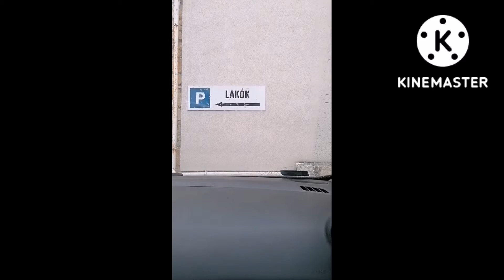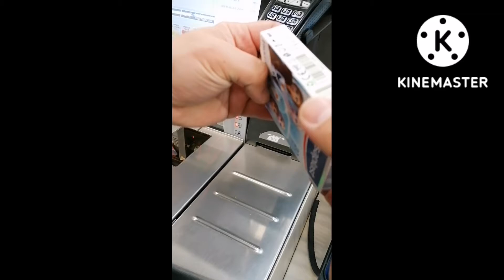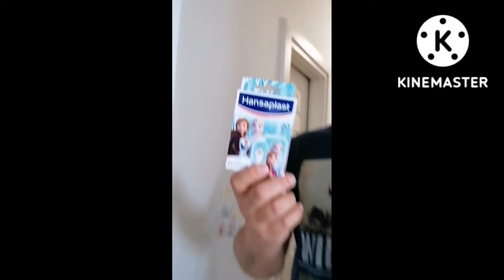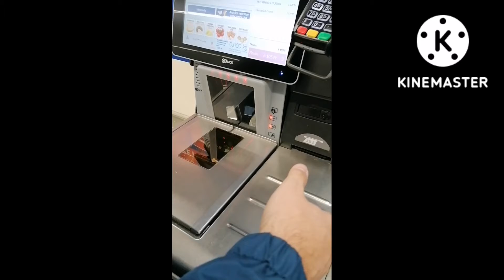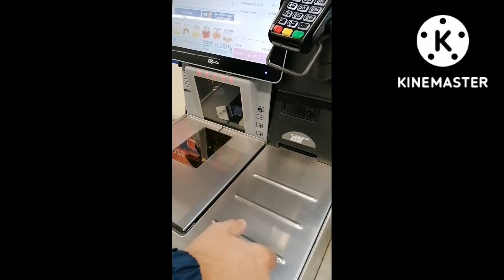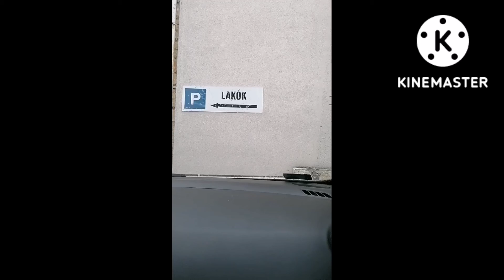Accidents Happen Story From Daddy